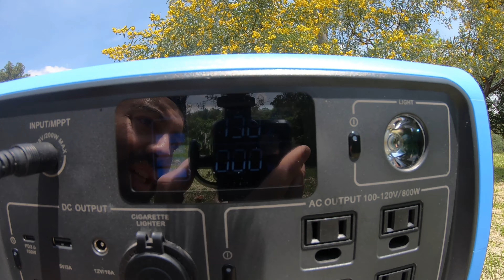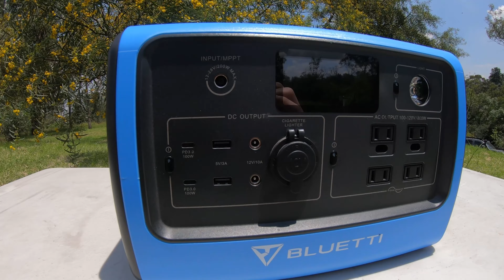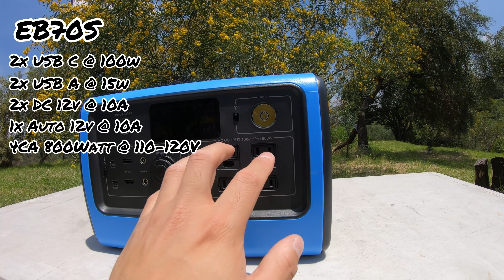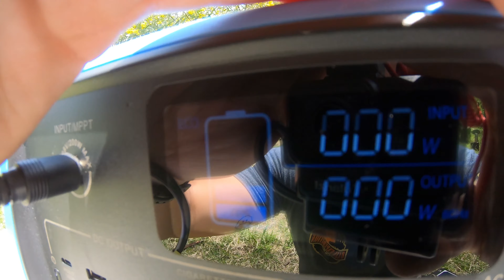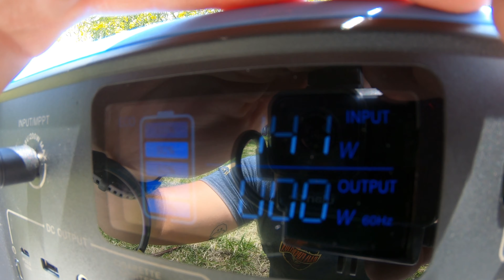Paneles solares para camping! | BLUETTI SP200 & EB70S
200Watts de potencia en Paneles Solares para tu campamento! ☀️⛺️… todo almacenado en una batería que te administra y suministra la energía requerida para tu campamento.

Si, esto es lo que nos ofrece BLUETTI. Los paneles solares SP200 junto con la estación de carga EB70S, es la combinación perfecta para un fin de semana en el campo o vivir OFF THE GRID.

Visita la pagina y utiliza el código OVERLANDER1000 Para obtener beneficios!

Saludos! 👊🏾